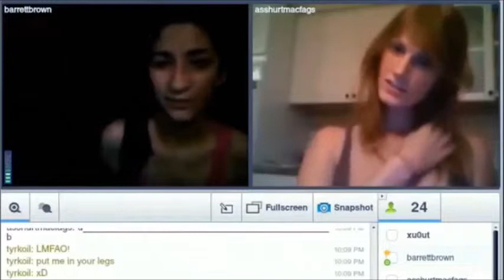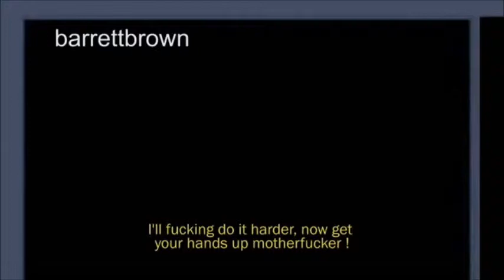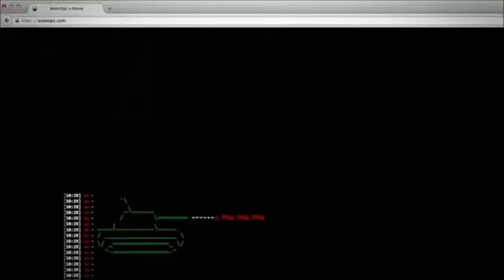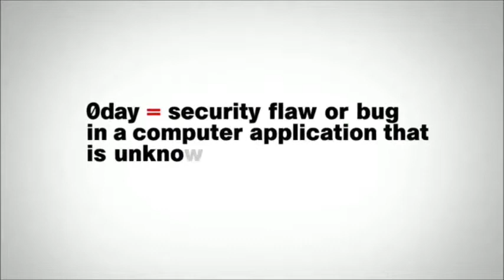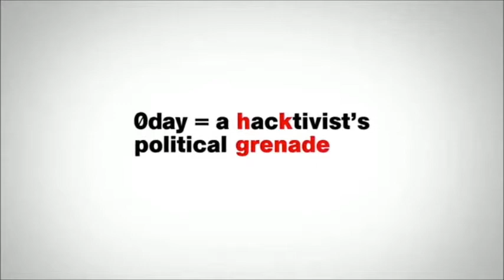The Hacker Wars Part V